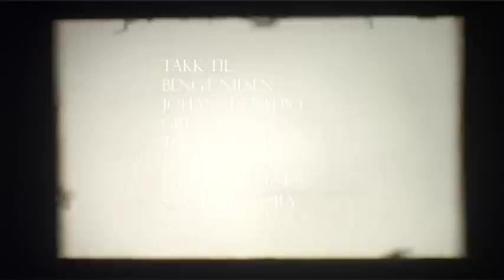Latent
Experimental film.

2008.

By Andreas Moss, Espen Nomedal.